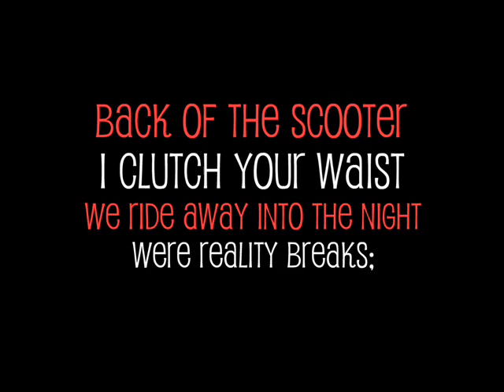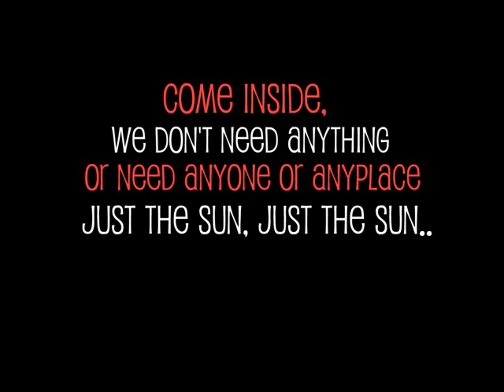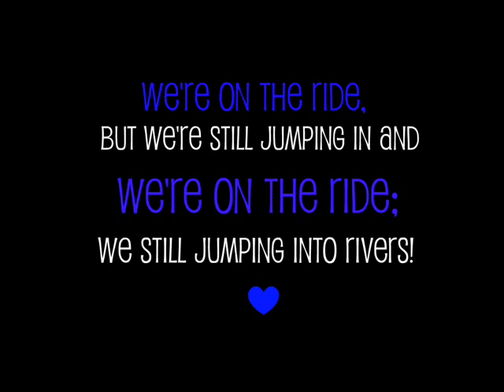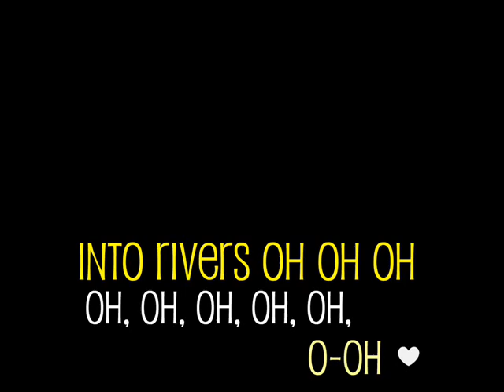Diana Vickers Jumping Into Rivers Lyrics